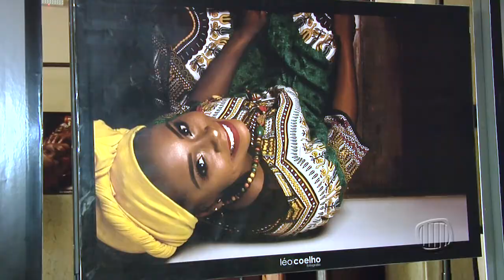TV Banqueta - JB - Conheça a força da quilombola Tereza de Benguela - 25/07/2019